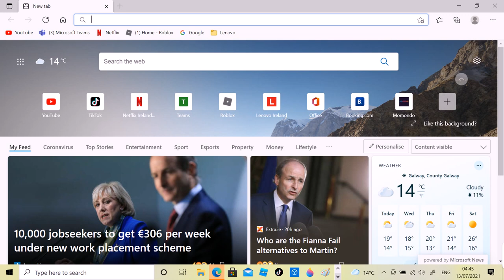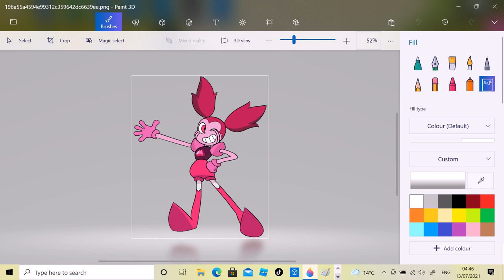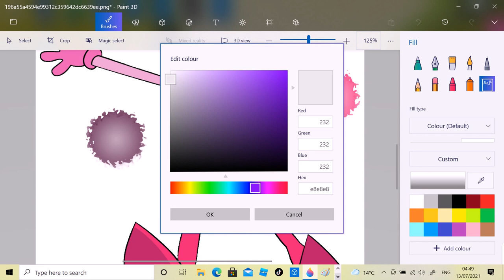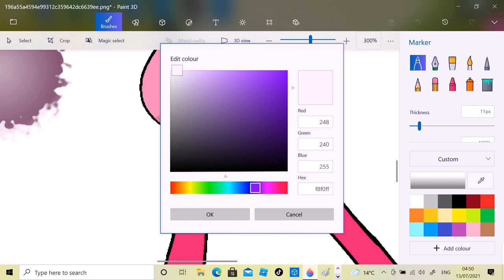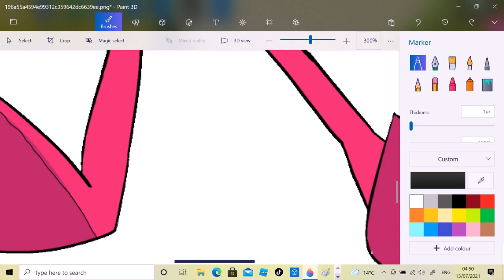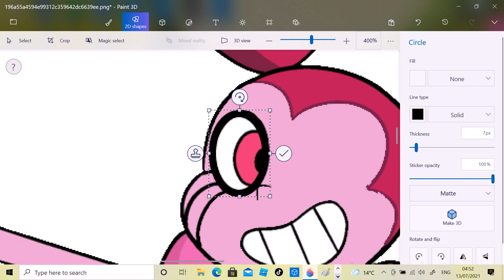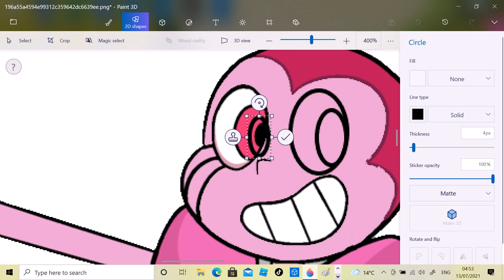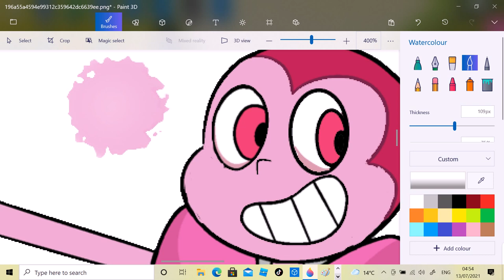behind the scenes part 1 ep 1 season 1